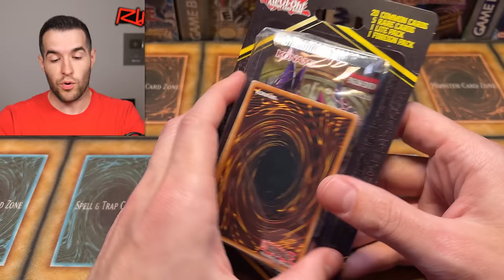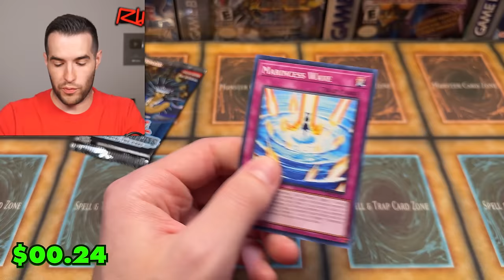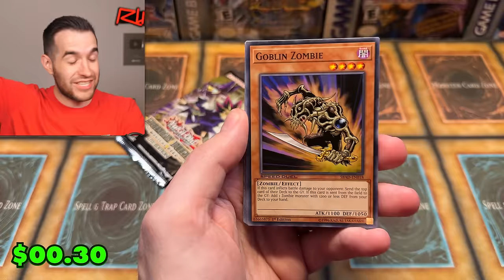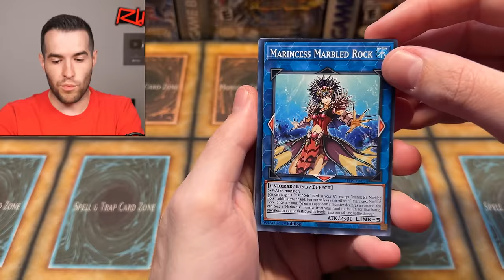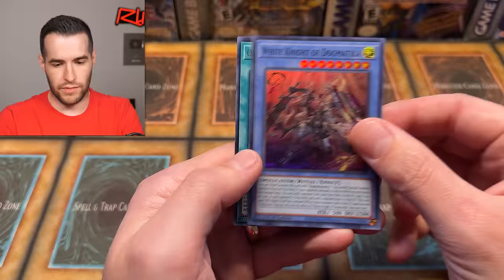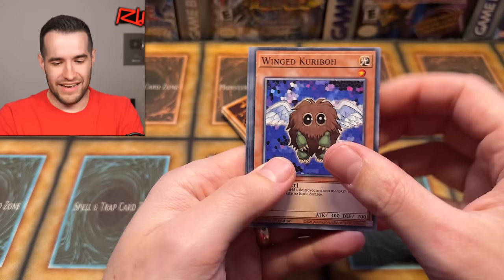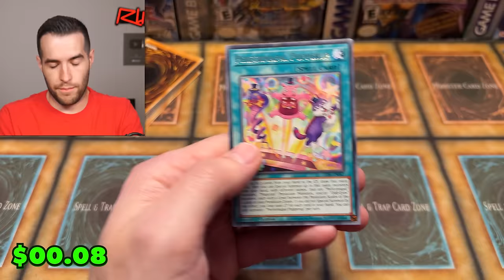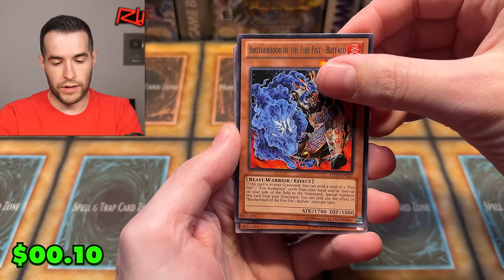Opening The New WORST Yugioh Product From Walmart (It Is BAD)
RUXIN2023

➤TCGPlayer Link!